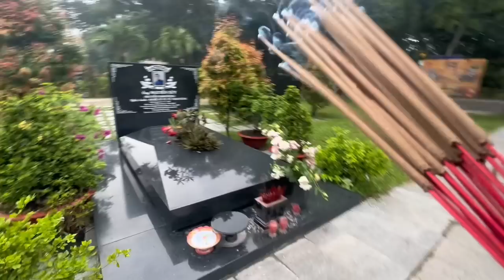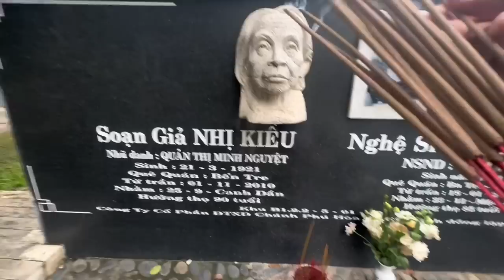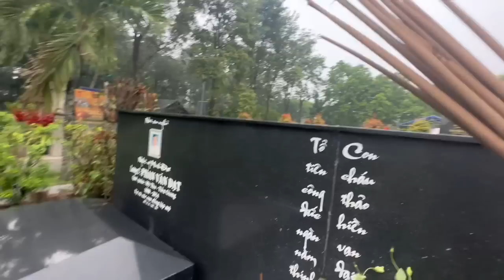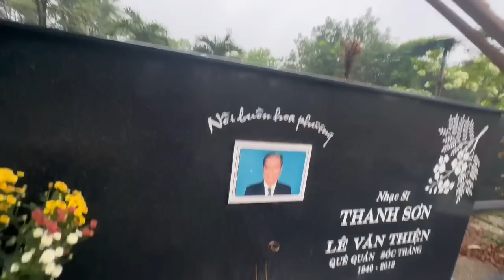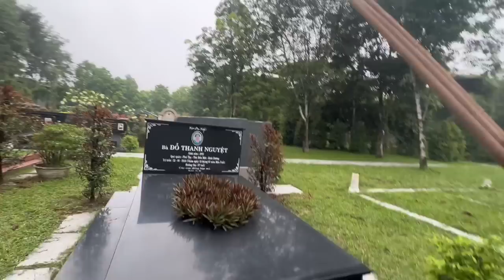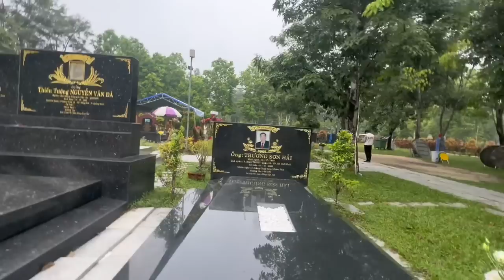Sáng 31/8" Chuyện Gì Sảy Ra Tại"Mộ NSUT VŨ LINH"Ai Lấy Mất Tiêu Rồi"Duy Minh Muốn...!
Sáng 31/8" Chuyện Gì Sảy Ra Tại"Mộ NSUT VŨ LINH"Ai Lấy Mất Tiêu Rồi"Duy Minh Muốn...!duyminhvlog khampha tamlinh hongloan vulinh #